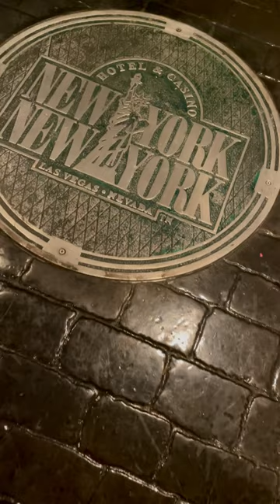The Realistic Manhole Covers at NY, NY Casino (Even has Steam!) Las Vegas Strip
The Realistic Manhole Covers at NY, NY Casino (Even has Steam!) Las Vegas Strip @mgmvegas8629